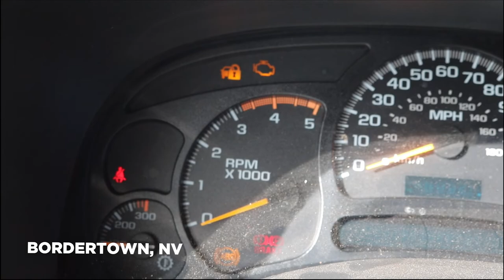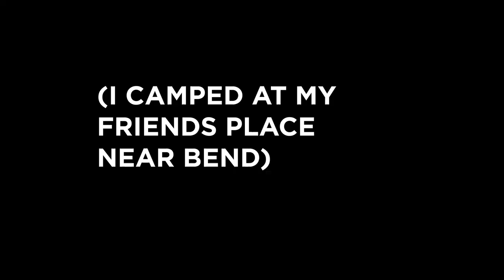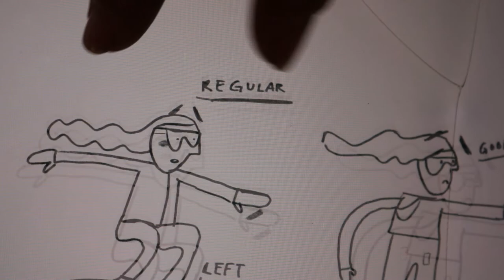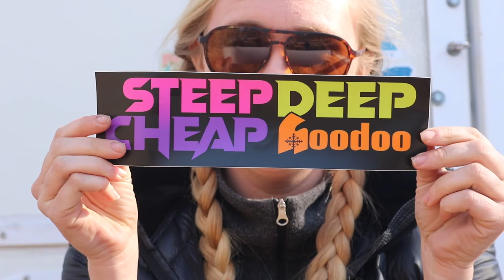Snowboarding Three Mountains in Oregon: Solo Female Truck Camper Road Trip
This is my final Casey Neistat film school video on Monthly.com. I'm snowboarding at three different resorts in Oregon: Mt. Bachelor, Mt. Ashland, Hoodoo, and practicing switch. I'm traveling the country in my Truck camper. Hope you enjoy!